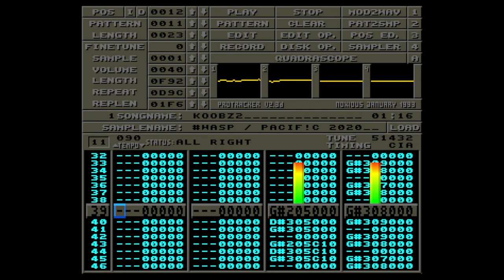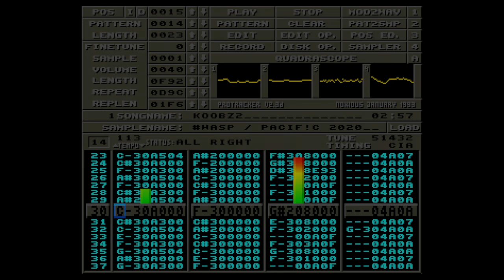wasp of PACiF!C - Koobz2 (50kB) - [2020]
Soundtrack for the 64kB intro Koobz2 by PACiF!C. Released at Gerp 2020 in Skövde.

Capture by RDS/iNSANE

Kindly hosted by Amiga Music Preservation.

The sample used for the melody thing is ST-02:GROWL "ping pong looped" and A#3 will sound really bad in track 3 and 4 in. Even Track 2 had issues, so I was left with track 1.